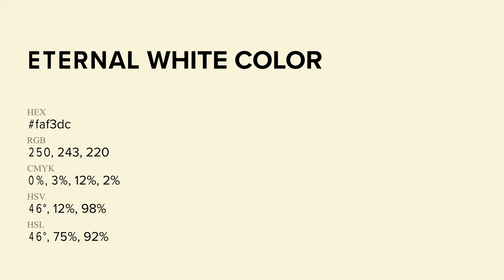Eternal White color faf3dc hex Cool Yellow color faf3dc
What color is Eternal White ? faf3dc hex, Cool Yellow color faf3dc

Hex faf3dc Color Code is also known as Eternal White color

Hex faf3dc Color code in RGB color code model is created after adding 98.04% red color, 95.29% green color and 86.27% blue color.
Hex faf3dc Color code in CMYK color (process color) code model is generated after subtraction of 0% cyan, 03% magenta, 12% yellow, 02% black.